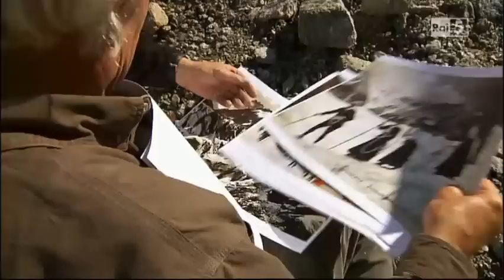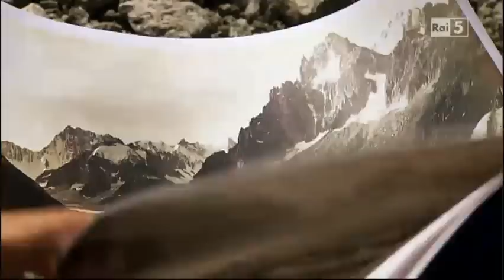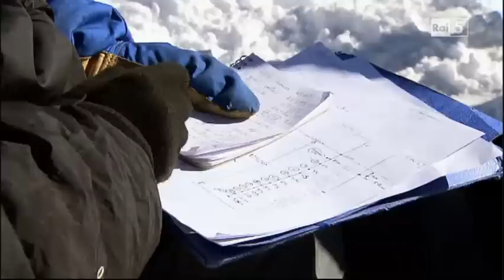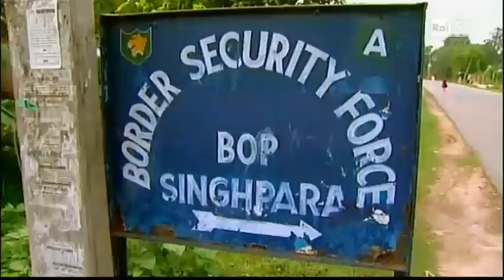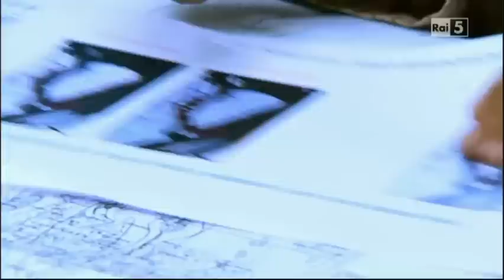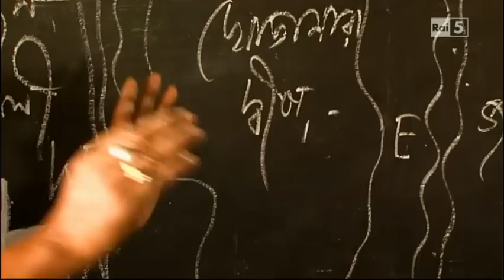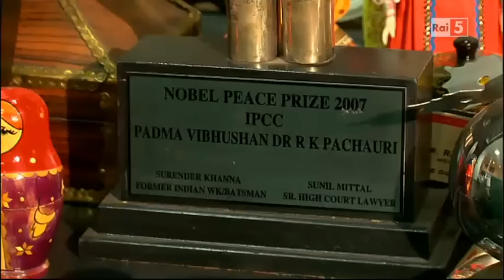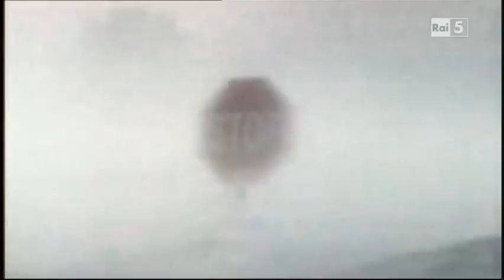La terra vista dal cielo - Caos climatico HD (prima parte)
Presentato dal celebre fotografo francese Yann Arthus-Bertrand ed ispirato al suo omonimo best-seller, LA TERRA VISTA DAL CIELO è una serie documentaria  dedicata all'esplorazione del nostro pianeta e dei maggiori rischi ambientali che lo minacciano. Dalle profondità degli oceani alle cime delle montagne, dalla savana africana ai ghiacciai antartici,  Yann Arthus-Bertrand ci trasporta in un indimenticabile viaggio mozzafiato, condividendo con noi lo splendore della Terra e interrogandosi al tempo stesso sul suo futuro. Questa è la storia del nostro bellissimo eppur fragile pianeta, girato con spettacolari riprese aeree e raccontato da uomini e donne che hanno dedicato la loro vita alla difesa dell'ambiente.